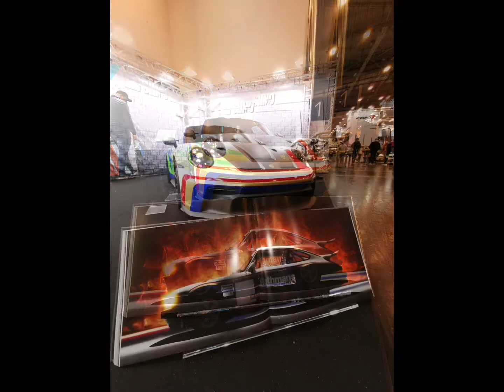911 Millennium mit Sidney Hoffmann auf der Essen Motorshow 2021.